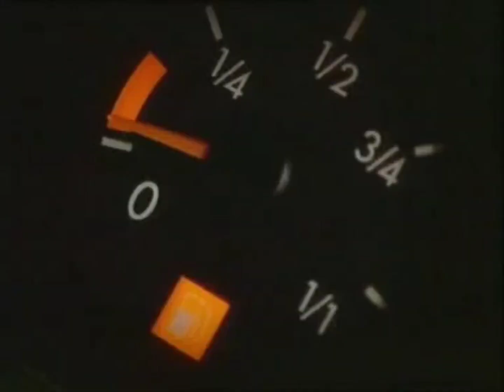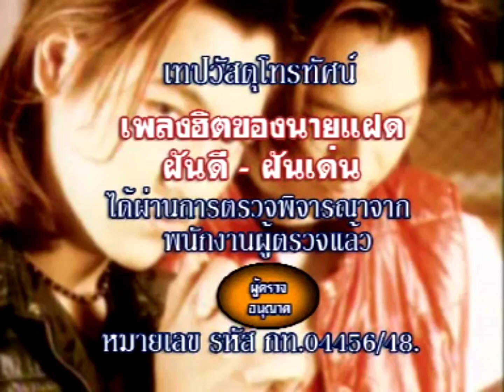Opening to VCD Karaoke เพลงฮิตของนายแฝด ฝันดี-ฝันเด่น (2005)